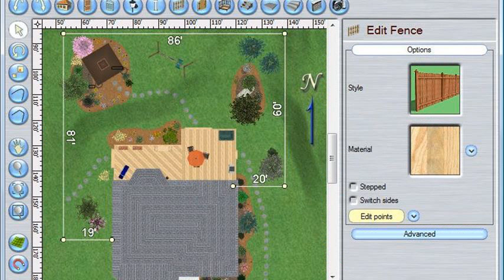landscape design software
landscape design software for mac
landscape design software for ipad
professional landscape design software
landscape design software reviews